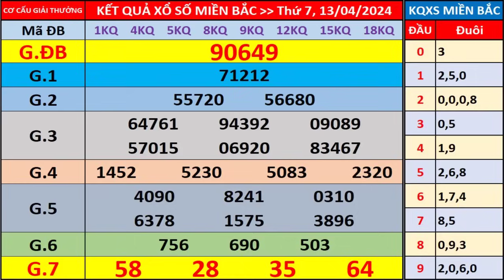Xổ số miền bắc hôm nay thứ 7 ngày 13/4/2024 - KQXS Nam Định - XS Miền Bắc - XSMB - KQXSMB - XSND